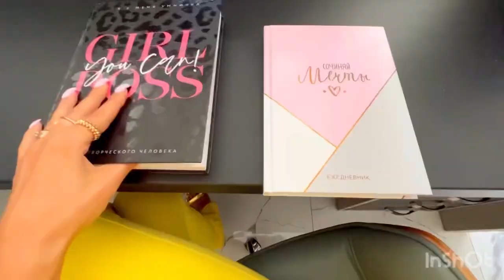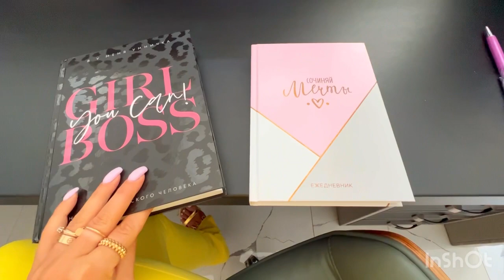Vlog Jedan dan na poslu sa mnom! Uhodavam se🧐😁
Ljudi znam da zeza zvuk-pocetak svakog delica kada pocinjem da snimam-pojma nemam zasto. Uglavnom,negde ponavljam2 puta jedno isto,za svaki slucaj 😁😂.
Izgleda da Apple kada prodje godinu dana telefonu resi da ga ubije do kraja 😂😂